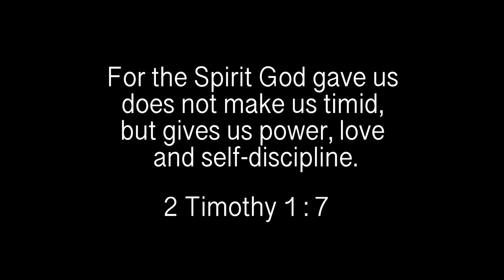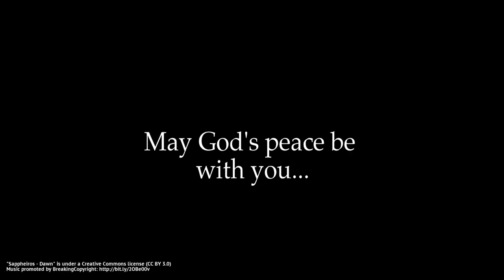Playing Neverwinter as a Noob in 2020 Episode 0 // Christian Gaming Ministry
Verse of the day: 2 Timothy 1 : 7 ~ "For the Spirit God gave us does not make us timid, but gives us power, love and self-discipline." (NIV)

Chracter Sheet:
Half-Orc, Ranger
Name: Traven
Strength - 16
Dexterity - 18 + 2
Wisdom - 8
Constitution - 14 + 2
Intelligence - 10
Charisma - 12

This is a new Neverwinter series I am starting. Neverwinter is a Dungeons and Dragons MMORPG game. I am starting this game as a complete noob. I want to see whether or not Neverwinter is worth playing in 2020. I did some research before playing the game, and will continue to do so and share what I found with you guys. I hope you will find this series useful, especially if you're just starting out to play Neverwinter like I am.

I am a doing a Christian gaming ministry, which means that my purpose on making these gaming videos is to spread God's love and Words to the gaming community.

May God's peace be with you all...